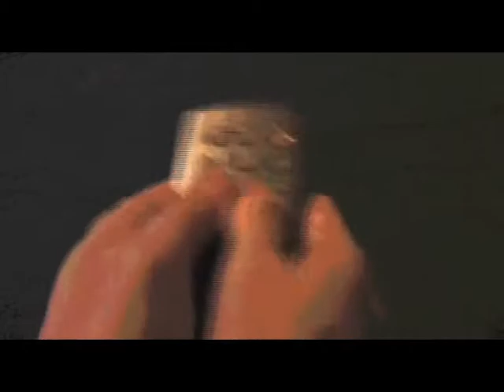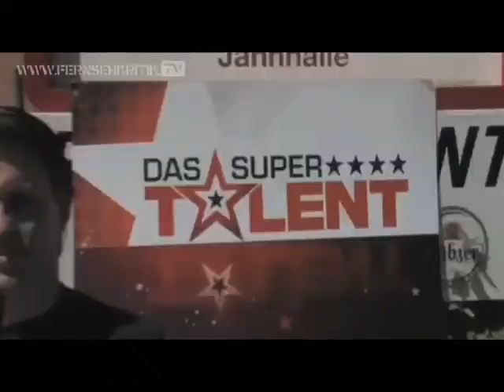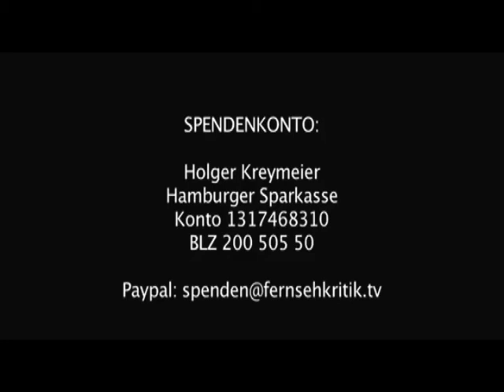FernsehkritikTV Phase 2 (40-69)